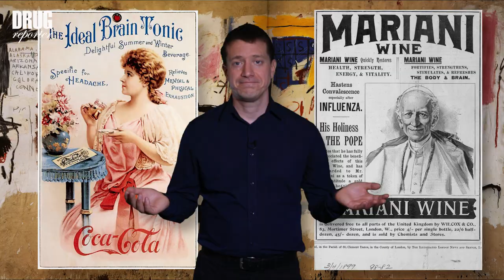WHY ARE SOME DRUGS ILLEGAL? Drugreporter's Just Say Know Series, Episode 2.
Have you ever wondered why some drugs are illegal
and some drugs are not?
Because illegal drugs are more dangerous - you may think.
But you are wrong! It is important to understand that the legal status
of a substance has absolutely nothing to do with the risks they carry.